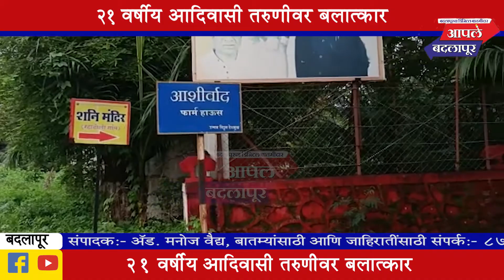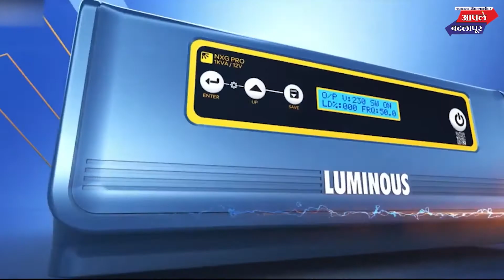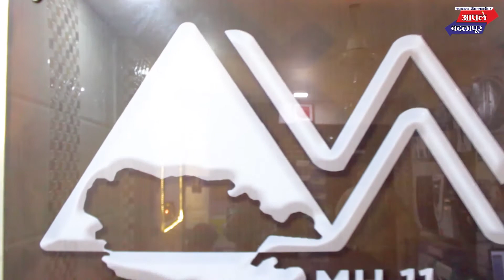बदलापूरमधील २१ वर्षीय आदिवासी तरुणीवर सामूहिक बलात्कार! आरोपींमध्ये दोन भैय्यांचा समावेश!